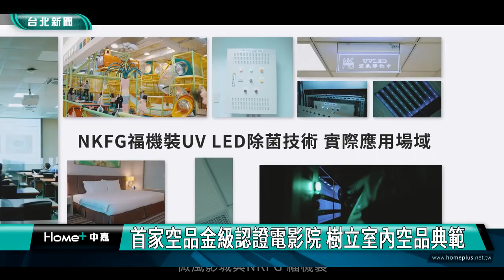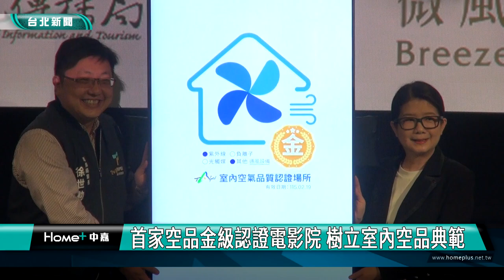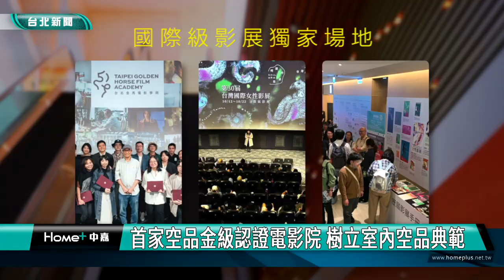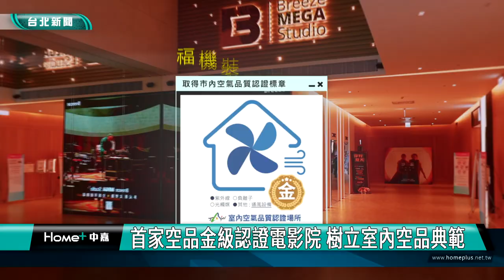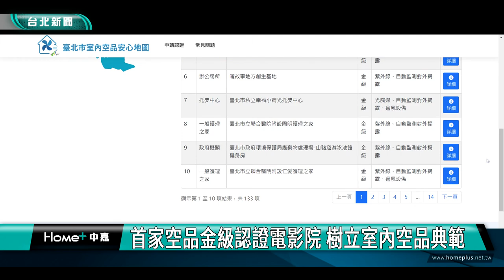室內空品|電影院|首家空品金級認證電影院 樹立室內空品典範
首家空品金級認證電影院 樹立室內空品典範

台北市環保局去年發布「室內空氣品質認證場所推動計畫」，鼓勵場所加強通風換氣並引入空氣殺菌設備，經過認證的場所已有131處，其中知名百貨影城更是首家獲得金級認證的電影院，樹立保護消費者呼吸健康典範。

疫情時期，室內空氣品質與通風受到重視，尤其像電影院場所，民眾憂心疾病傳播機率是否較高，知名百貨影城就響應環保舉推動的室內空氣品質認證場所計畫，主動開啟中央空調引入外氣，並自主裝設除菌系統，為消費者提供安全觀賞電影的環境，獲得環保局金級空品認證。

這家影城是首家通過認證的電影院，在疫情後主動採取防疫措施，善盡企業社會責任，也間接帶動北市觀光行銷。

環保局也開發室內空品安心地圖網站，民眾上網就可以看到取得認證的場所，目前已有131處場所響應，並鼓勵企業踴躍申請認證，會有免費室內空品巡檢資源，專家針對場所診斷給出改善建議，有助提升品牌形象，一起樹立優質空品典範。